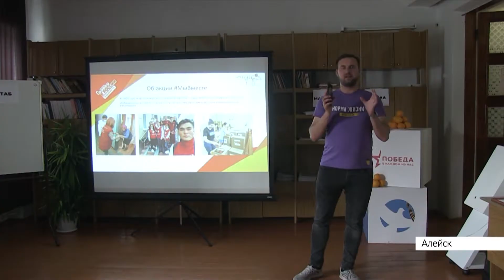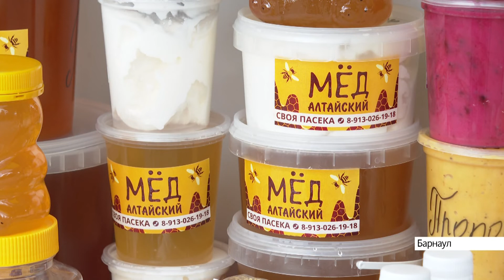Выпуск новостей в 6:20, 11 августа 2021 года